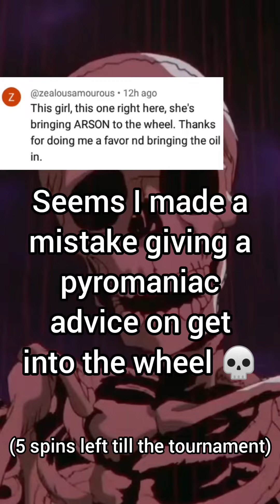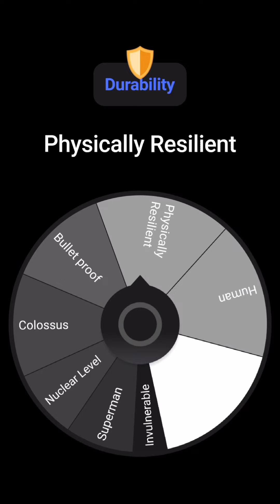Bro(Sis) thought she could set fire to the wheel💀.but she might have done so in a not so fiery way😳.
I could never fumble a chance so bad💀🤣

Hey everyone, I know that most of you are in the comments to challenge the wheel,and it should take 10 seconds or more. I am now monetized and use majority of my free time to work on this videos for you guys and they usually take hours to make.
I would really appreciate it if you watched the ads fully and don't skip till it reaches the end so i can reach my threshold and  get paid also i would really appreciate it I you took just a few more seconds to click the like and subscribe button.
It really helps the channel a lot and makes me more motivated to make more of these videos.
PS:I HAVE A NEW CHANNEL CALLED AFOX REACTS AND YOU CAN FIND THE LINK TO THE FIRST VIDEO IN THE COMMUNITY TAB AND THE LINK TO THE CHANNEL IN MY PROFILE,ALSO IF YOU WANT TO JOIN THE DISCORD,THIS IS THE NEW LINK👇
Also there is now a new way to get a spin, which is getting it through paying,the first five will only have to pay 5$ and if you're interested, you can message me privately on the discord.
THE DISCORD LINK WILL ALSO BE IN MY PROFILE AND THE COMMUNITY POST IF YOU SCROLL DOWN A BIT.